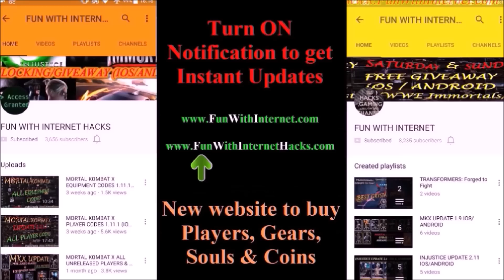Opening 150+ Ladder Event Booster Pack WWE IMMORTALS UPDATE V2.5.1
Hey Friends
In this video I will be opening 150+ Ladder Event Booster Pack
This pack includes Rare Gold cards and NEW Platinum Players
(Sgt. Slaughter, Bray Wyatt)

CLAW YOUR WAY UP THE LADDER
Introducing the all new LADDER MATCH mode — pick your difficulty and battle your way up the ladder, rung by rung. You’ll earn rewards along the way, including new Platinum Bars, and a shot at the new Platinum Pack, the only way to earn Platinum Characters. What are Platinum Characters?

OH YEAH! PLATINUM CHARACTERS!
A new tier of even more powerful characters. The first two Platinum Characters are:
Sgt. Slaughter – your favorite drill sergeant comes to WWE Immortals as a rough and ready Commando.
Bray Wyatt – imbued with the energy of the Dark Lantern that opened the door to the worlds of WWE Immortals, Bray Wyatt has more eldritch power than ever.